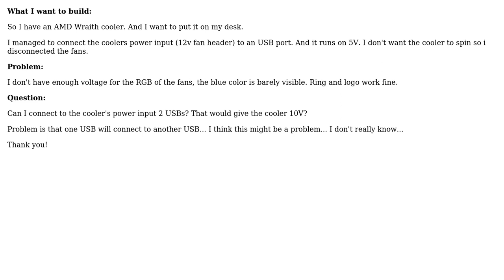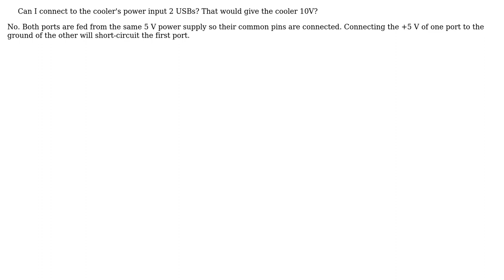Engineering: More voltage through USB ports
With thanks & praise to God, and with thanks to the many people who have made this project possible! | Content (except music & images) licensed under CC BY-SA | Music | Images & others | With thanks to user Transistor user Cristian Verdes and the Stack Exchange Network Trademarks are property of their respective owners. You are responsible for your own actions.